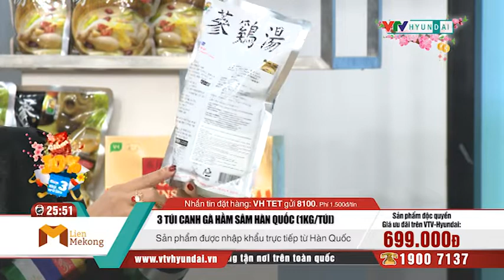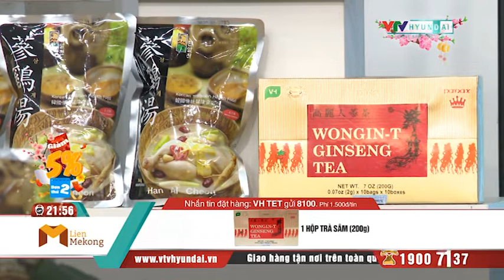[VTV-HYUNDAI] Combo 3 kg Canh gà hầm sâm Hàn Quốc -KOREAN GINSENG CHICKEN STEW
QÙA TẶNG:  + 1 hộp trà sâm 200gr
LINK MUA SẢN PHẨM, ĐẶT NGAY:
Các gian hàng của VTV-Hyundai Home Shopping:
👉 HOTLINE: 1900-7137